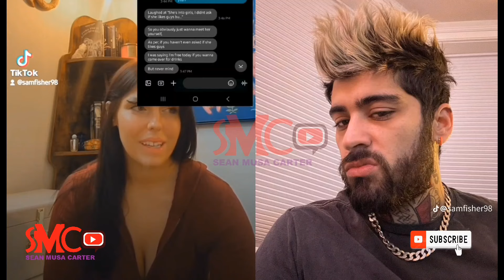Zayn Malik Tinder Lover Sam Fisher Exposes Him in TikTok Screenshots and Video Clips, PART THREE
Woman exposes Zayn Malik for questionable behaviour with proof.. Zayn Malik kicks out former date during intimate act, ending relationship amid accusations of neglect..
.Zayn Malik's former Tinder date took to TikTok to expose him, alleging that the pop star engaged in behavior during their encounter.

The woman named Sam Fisher recounted her experience in a "story time" video on TikTok, providing evidence to support her claims and how she spent 9 months hooking up with him.

The pair initially connected on Tinder, with Malik reaching out to Fisher via direct message from his verified Instagram account and showing interest by watching her stories.

Their communication progressed to text messages, and they eventually met in person, with Fisher residing in Pennsylvania, where Zayn currently lives.

Sam, aged 33 and identifying as , described their initial meeting as pleasant, with no complaints.